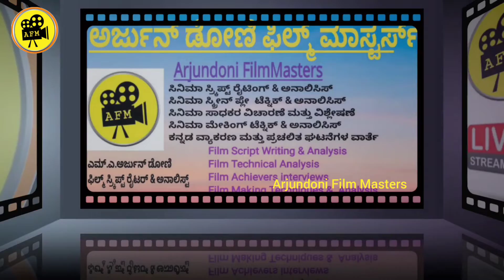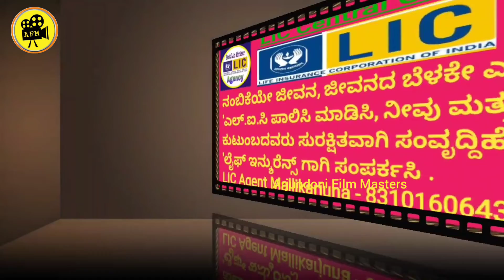Banned Films In India / Do You Know Reason Of Cencer Rules/Controversy Movies /ArjundoniFilmMasters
ಈ ವಿಡಿಯೋ ಇಷ್ಟಾದ್ರೆ ಪ್ರೋತ್ಸಾಹ ಧನ ನೀಡಿ
Google pay, phone pay, Paytm,BHIM App:- 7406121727
ಯಾವುದೇ ಶಾರ್ಟ್ ಫಿಲ್ಮ್, ಡಾಕುಮೆಂಟರಿ ಫಿಲ್ಮ್, ಸಂದರ್ಶನ, ಮತ್ತು ಜಾಹಿರಾತು ಶೂಟ್ ಗಾಗಿ ಸಂಪರ್ಕಿಸಿ:- 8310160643

ಭಾರತದಲ್ಲಿ ಬ್ಯಾನಾಗಿ ವಿದೇಶದಲ್ಲಿ ಅತ್ಯುತ್ತಮ ಫಿಲ್ಮ್ ಅವಾರ್ಡ್ ಪಡೆದ ಬೆಸ್ಟ್ ಸಿನಿಮಾ ಗಳು ಮತ್ತು
ಭಾರತದಲ್ಲಿ ಒಂದು ಸಿನಿಮಾ ಬ್ಯಾನ್ ಆಗೋಕೆ ಕಾರಷೇನು ಗೋತ್ತಾ ಹಾಗು ಭಾರತದ ಸೆನ್ಸಾರ್ ಮಂಡಳಿಯ ನಿಯಮಗಳು ಏನು ಇವೆ ಅನ್ನೋದರ ಬಗ್ಗೆ ಹೇಳಲಾಗಿದೆ.

ಛಾಯಾಗ್ರಹಣ, ಸಂಕಲನ ಮತ್ತು ನಿರ್ದೇಶನ
ಎಮ್.ಎ. ಅರ್ಜುನ್ ಡೋಣಿ

ನಮಸ್ಕಾರ ಸ್ನೇಹಿತರೆ

ಕನ್ನಡದಲ್ಲಿ ಸಿನಿಮಾ ಸ್ಕ್ರಿಪ್ಟ್  ಬರೆಯುವುದು ಮತ್ತು ಸ್ಕ್ರೀನ್ ಪ್ಲೇ ಟೆಕ್ನಿಕ್ ಅನಾಲಿಸಿಸ್ ಮಾಡುವುದು ಹೇಗೆ?  ಸಿನಿಮಾ ನಿರ್ಮಾಣ ಮಾಡುವುದು ಹೇಗೆ? ಎಂಬುದರ ಬಗ್ಗೆ ವಿವರವಾಗಿ ಹಾಗು ಉಚಿತವಾಗಿ  ಹೇಳಿಕೊಡಲಾಗುತ್ತದೆ .ಹಾಗು ಕನ್ನಡ ವ್ಯಾಕರಣ ಮತ್ತು ಪ್ರಚಲಿತ ವಿದ್ಯಮಾನಗಳ ಘಟನೆ  ಬಗ್ಗೆ ಸಹ  ಹೇಳಿಕೊಡಲಾಗುತ್ತದೆ. ಹಾಗೂ ಸಿನಿಮಾ ಸಾಧಕರ ಸ್ಪೋರ್ತಿದಾಯಕ  ಘಟನೆಗಳ ವಿಚಾರಣೆ ಹಾಗೂ ಹೊಸಸಿನೆಮಾ ವಿಮರ್ಶೆ ತಿಳಿಸಿಕೊಡಲಾಗುತ್ತದೆ. ಇದರಿಂದ  ಮುಂದೆ ಬರುವಂತಹ  ಎಲ್ಲಾ ಸಿನಿಮಾ ಆಸಕ್ತರಿಗೆ ಉಪಯೋಗ ಆಗಲಿ ಮತ್ತು ನಮ್ಮ ಕನ್ನಡ ಇಂಡಸ್ಟ್ರಿ ಉತ್ತಮ ಸ್ಥಾನಕ್ಕೆ ಬೆಳಯಲಿ ಅನ್ನೋದೇ ನಮ್ಮ ಉದ್ದೇಶ.ದಯವಿಟ್ಟು ಸಬ್ಸ್ ಕ್ರೈಬ್ ಮಾಡುವ ಮೂಲಕ , ಬೆಂಬಲ ನೀಡಿ ಮತ್ತು ಪ್ರೋತ್ಸಾಹಿಸಿ. ಯಾಕಂದ್ರೆ ಕನ್ನಡದವರು ಕನ್ನಡದವರನ್ನೆ ಬೆಳೆಸಬೇಕು ಕನ್ನಡವನ್ನ ಉಳಿಸಬೇಕು ಮತ್ತು ಕನ್ನಡದವರನ್ನು ಬೆಳಸಬೇಕು. ಜೈಕನ್ನಡ ,ಜೈ ಹಿಂದ್

I will  teach How to write film script
 & Technical  Analysis, Movie Reviews and Analysis , Film Direction ,  Film Making & Editing Techniques,The Film Producer, Directors & Artist life story, Cinematography Technicians,Movie Motivational  interviews ,World Best Script writing and Making Triks.And I will tell YouTube Training video & Teck news.